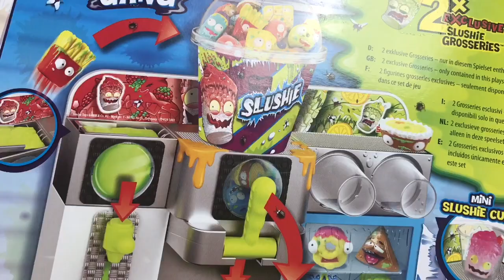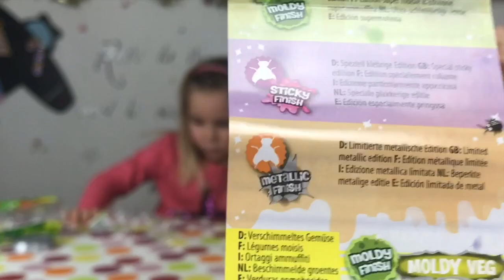NOUVEAU !!! GROSSERY GANG !!! Les SHOPKINS pour GARÇON, mais aussi pour les FILLES !!!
On découvre les Grossery Gang, les nouvelles surprises à collectionner et la Slushie Machine, une distributeur de boissons dégoutant ;)
Merci à la marque SIMBA de nous avoir offert ses Grossery Gang !